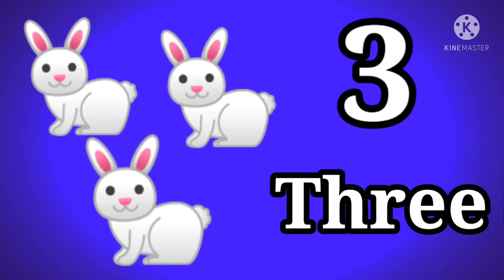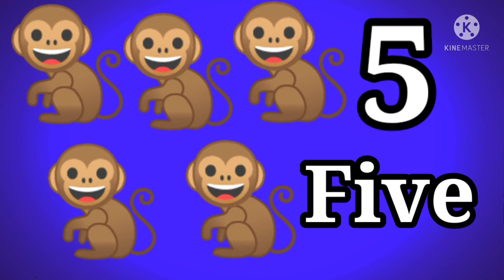1 TO 10 Numbers | 1To10 Numbers name | 1To 10 Numbers Counting With Pictures | 1To10 In English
1 TO 10 Numbers | 1To 10 Numbers Counting | 1To 10 Numbers name | 1 To 10 Numbers Counting  With pictures | 1To 10  Numbers  in English |

Manisha's Education present 1 to 10 numbers counting and numbers name with beutifull anmation & pictures.This video will help children to memorize 1 to 10 Numbers easily.

१ ते ५ अंकाची  ओळख |  Marathi Numbers  1 to 5  | Ankolakh | १ ते ५ अंकवाचन | १ ते ५ अंकओळख |

१ ते १०० अंकवाचन | १ ते १०० अंकओळख  | 1 To 100 Counting Marathi Numbers | १ ते १०० संख्यावाचन | Ankolakh|

A To Z Alphabets | A To Z| Learning ABC...Words With Spelling | A For Apple | English Alphabets|